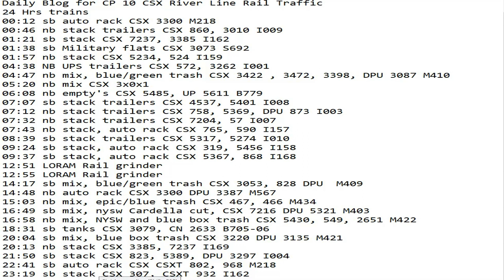May 9 2023 BigTrains.TV CP 10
24 Hrs trains
00:12 sb auto rack CSX 3300 M218
00:46 nb stack trailers CSX 860, 3010 I009
01:21 sb stack CSX 7237, 3385 I162
01:38 sb Military flats CSX 3073 S692
01:57 nb stack CSX 5234, 524 I159
04:38 NB UPS trailers CSX 572, 3262 I001
04:47 nb mix, blue/green trash CSX 3422 , 3472, 3398, DPU 3087 M410
05:20 nb mix CSX 3x0x1
06:08 nb empty's CSX 5485, UP 5611 B779
07:07 sb stack trailers CSX 4537, 5401 I008
07:12 nb stack trailers CSX 758, 5369, DPU 873 I003
07:32 nb stack trailers CSX 7204, 57 I007
07:43 nb stack, auto rack CSX 765, 590 I157
08:39 sb stack trailers CSX 5317, 5274 I010
09:24 sb stack, auto rack CSX 319, 5456 I158
09:37 sb stack, auto rack CSX 5367, 868 I168
12:51 LORAM Rail grinder
12:55 LORAM Rail grinder
14:17 sb mix, blue/green trash CSX 3053, 828 DPU  M409
14:48 nb auto rack CSX 3300 DPU 3387 M567
15:03 nb mix, epic/blue trash CSX 467, 466 M434
16:49 sb mix, nysw Cardella cut, CSX 7216 DPU 5321 M403
16:58 nb mix, NYSW and blue box trash CSX 5430, 549, 2651 M422
18:31 sb tanks CSX 3079, CN 2633 B705-06
20:04 sb mix, blue box trash CSX 3220 DPU 3135 M421
20:13 nb stack CSX 3385, 7237 I169
21:50 sb stack CSX 823, 5389, DPU 3297 I004
22:41 sb auto rack CSX CSXT 802, 968 M218
23:19 sb stack CSX 307, CSXT 932 I162